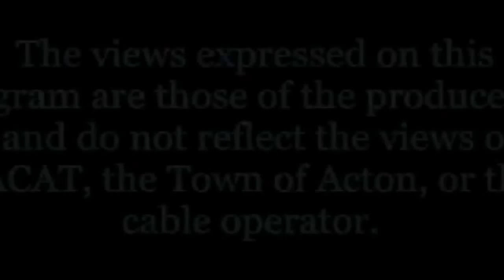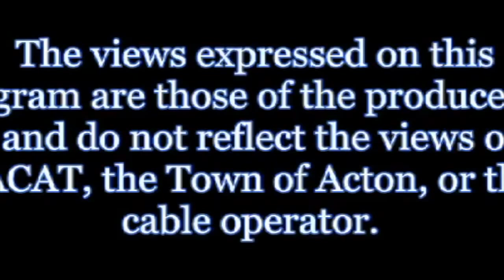Upbeat Bob Seibel 2